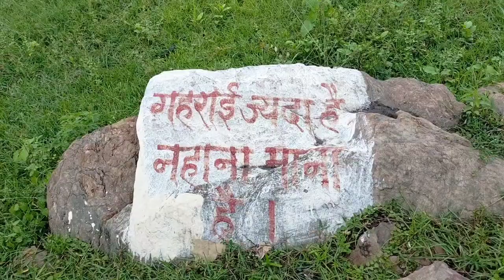Narwa Nadi me bara Pani ka level .. continue havey rain 🌧️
narwa picnic spot
# narwa pool